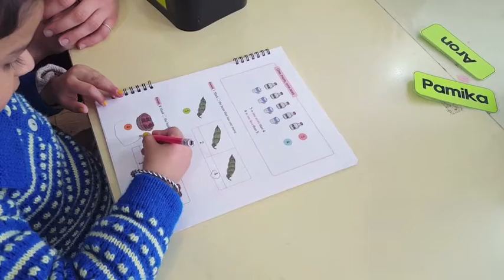Angel April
설명